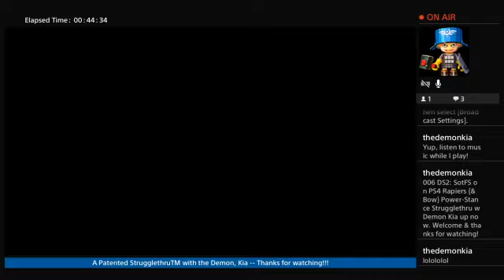006 DS2: SotFS on PS4 Rapiers {& Bow} Power-Stance Strugglethru w Demon Kia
Moving this to a no-comment playthrough so I can listen to music while I play.

The Strugglethru is still real (& still real cheesy) with this power-stanced rapiers (& bow) run of Dark Souls II: Scholar of the First Sin on PS4. This'll be far more of a conventional playthrough than that silly weirdness I'm experimenting on with the broken straight swords.

Conventional stat leveling for a dex build. Power-stancing requires 1.5 times the minimum required strength & dexterity of the weapons' larger requirements, rounded up. Power-stancing the base rapiers will call for an 8 of Strength, & an 18 of Dexterity (I think).

We'll use a shield occasionally.

Still endeavoring not to get grotesquely over-leveled, so no farming.

No pyromancy, no dark magic, no miracles, no sorcery.

There will be cheese. Heads up for the cheese-averse.